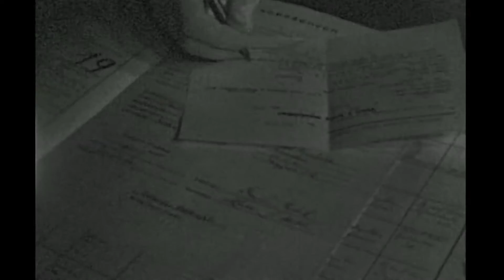1970 01 Škopkova svadba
V sérii štyroch "celuloidových" filmov som vám predstavil časť tvorby MUDr. Jana Valáška vynikajúceho priateľa našej rodiny. Ako spomienku na neho a všetkých "na plátne",  som filmy, spolu s Vladom Škopkom prepísal pre súčasné možnosti. Možno v budúcnosti budú podkladom pre technológie vizualizácie, o ktorých ešte nemáme potuchy.